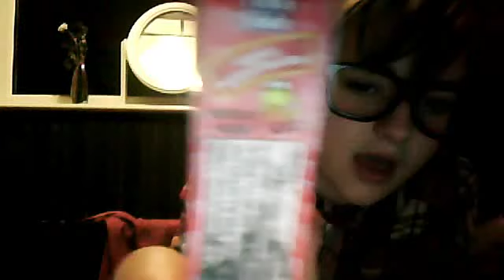WE LOVE NERDS!!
this was a random video expressing my love for NERDS XXX